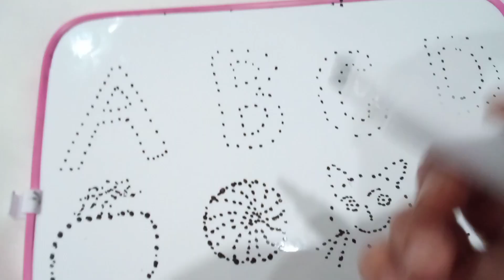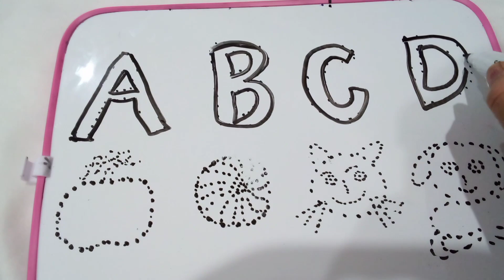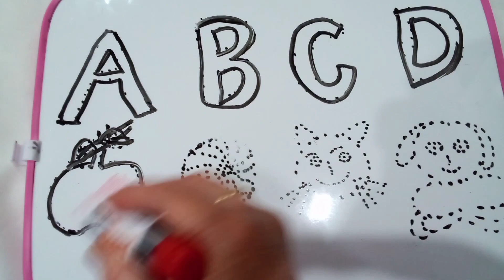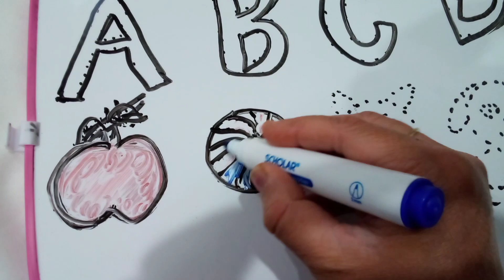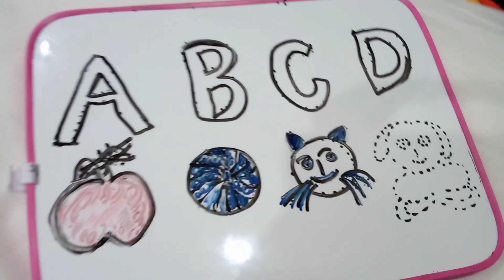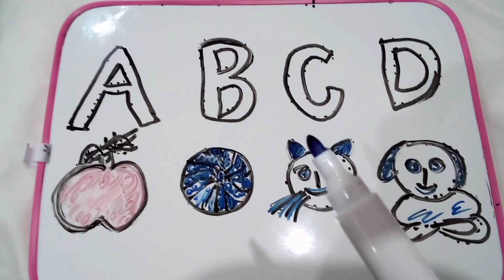abcd, abcde, a for apple b for ball C for cat ,alphabets, phonics song, अ से अनार, English varnmala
ABCDABCDabcd, abcde, a for apple b for ball C for cat ,alphabets, phonics song, अ से अनार, English varnmalaabcabc
123countinga for apple b for ball, a se anar aa se aam, abcd song, कबूतर, alphabets, ABCDEF, CHUNCHUNTVABC a for apple b for ball, a se anar aa se aam, abcd song, कबूतर, alphabets, ABCDEF, CHUNCHUNTV

ABC
A for Apple B for Ball C for Cat। abcd alphabet। rhymes। phonics song। अ से अनार क से कबूत A for Apple B for Ball C for Cat। abcd alphabet। rhymes। phonics song। अ से अनार क से कबूतर। र।

A for Apple B for Ball C for Cat। abcd alphabet। rhymes। phonics song। अ से अनार क से कबूतर। Abc
Abc A for Apple B for Ball C for Cat। abcd alphabet। rhymes। phonics song। अ से अनार क से कबूतर।
abc
Abc

Your query
a for apple
abcdefg
english alphabet
abcd cartoon
a for apple bi for ball
alphabet song
a for apple a for ant
nursery rhymes
abcd rhymes
abcdalphabet

ABCD varnmala
ABCD varnmala
English varnmala
English alphabet
a for apple
kids alphabet

वर्णमाला